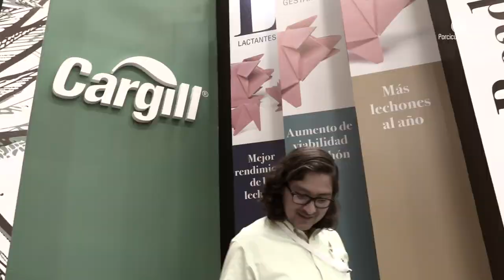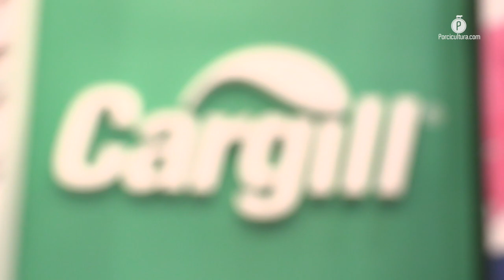Cargill presente con Ready to Grow y Ready to Breed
Con sus líneas nutricionales para la alimentación de dos de las etapas más importantes en la producción porcícola (gestación-nacimiento y desarrollo), Cargill se hizo presente frente a más de 2,250 asistentes en el LIII Congreso AMVEC

Cargill participó con su equipo comercial en la más reciente edición del Congreso Nacional AMVEC para detallar el funcionamiento y operación de dos de sus más recientes programas nutricionales para la porcicultura, Ready to Grow y Ready to Breed.